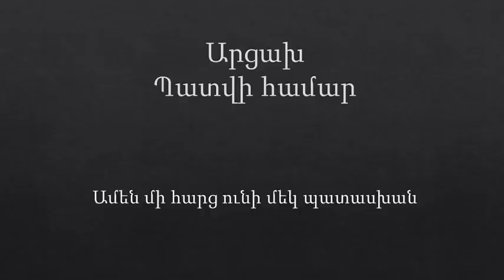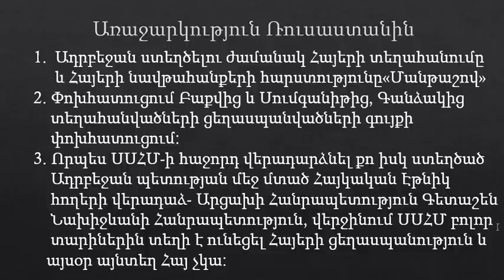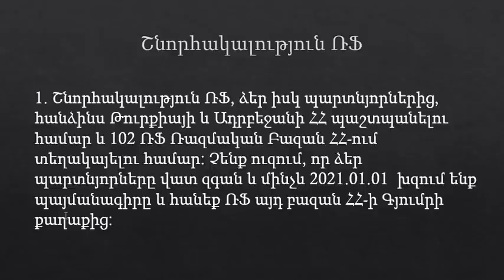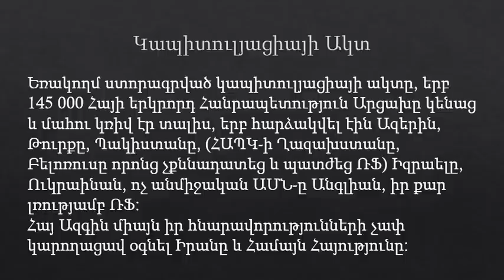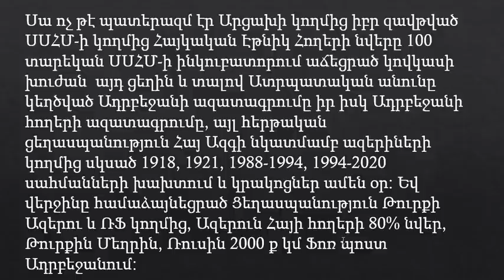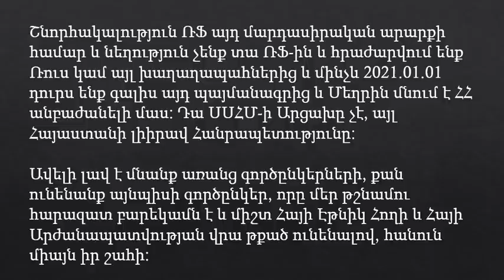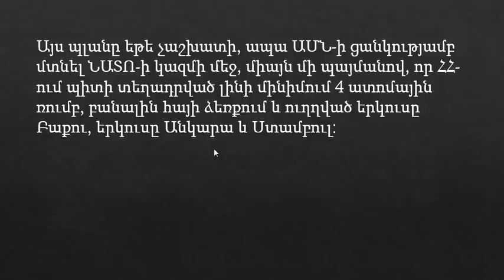Արցախ Պատվի համար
Սա է միակ լուծումը: Եթե սա չաշխատի, մեզ այսպես թէ այնպես Ռսի նման բարեկամ պետք չէ:
Կանգնած Արի Հայի նաման մեռնել: Կանգնած մեռնել սողալուց գերադասելի է: